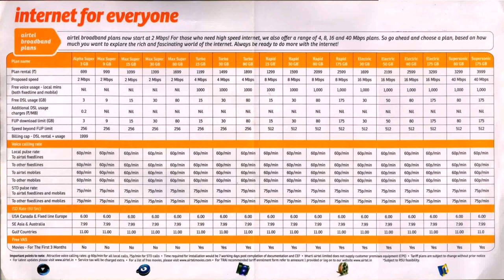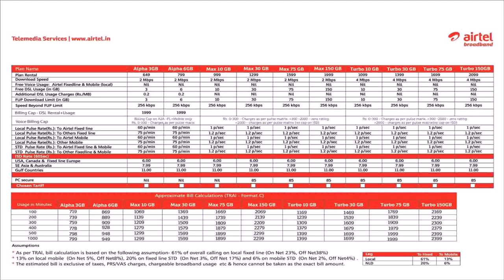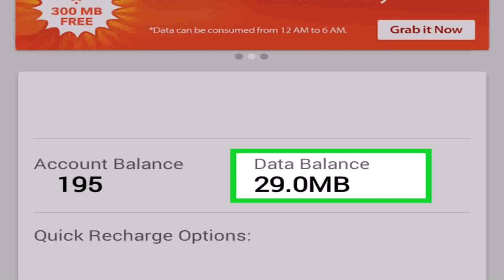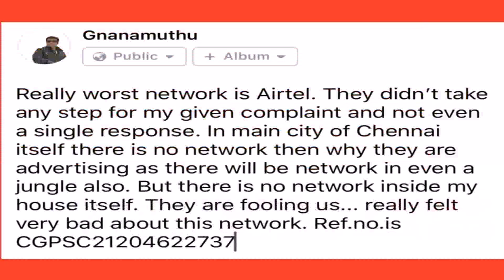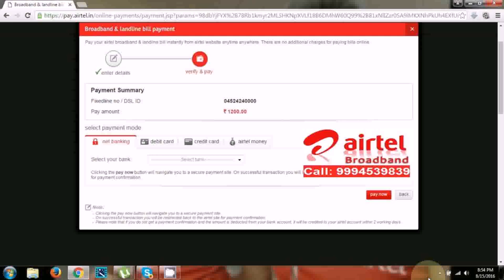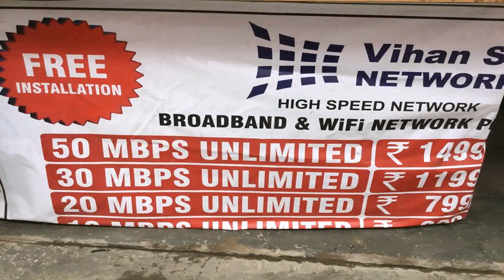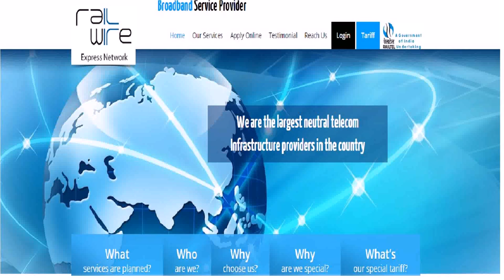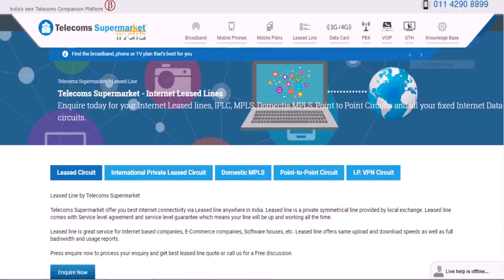Airtel Broadband Plans At Delhi